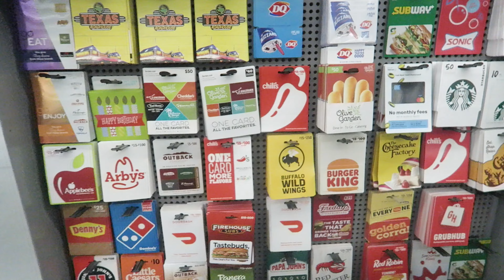Weekly Vlog: Husband's BDay + Fall Drinks + New Target + Loving ALL Seasons | IBRenee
Welcome & Welcome Back! Hope you enjoy this weeks vlog. I try to get the most of my weeks adventures. Sometimes I just forget to pick up the camera because life is just that enjoyable! Until next time!!

Products worth mentioning will be listed here 🤩
My Camera
My Phone

Target Tanks
Trench Coat

xoxoxo
Let’s catch up!

Save $$ when you shop with Rakuten in-store and online! Absolutely ZERO FEES. That's free $$$$ 🤑